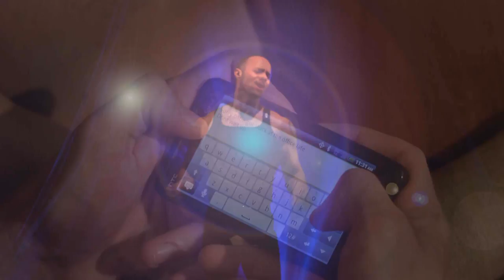Sean Ensign - "Disappear" - Official Video -7th Heaven Remix]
. Titan Sounds's Music artists Sean Ensign does it again with his brand new single Disappear, which is his 8th single release from Finally:Reloaded. Release date March 29, 2011. "Disappear" was filmed by Troy Bakewell and produced and directed by Sean Ensign and Troy Bakewell with Cosa Films. Filmed in Minneapolis, Minnesota, "Disappear" tells a story of infidelity as a straight man falls in love with another man but decides that he cannot follow through. Video stars Tera Haas, Matt Gerber and Kenny Kiser. Filmed at the Bridgewater, The Old Arizona, The Eagle/Bolt and Gold Medal Park. Makeup by Jamie Holly Arrington. Choregraphy by John Mark. Dancers are Tim, Elizabeth and Tahirah.

Titan Sounds Music in proud to release Sean Ensign's brand new video "Disappear". Release date March 29, 2011.This is Sean's 8th single from his debut album/CD Finally:Reloaded. "Disappear" was filmed by Troy Bakewell and produced and directed by Sean Ensign and Troy Bakewell. Filmed in Minneapolis, Minnesota, "Disappear" tells a story of infidelity as a straight man falls in love with another man but decides that he cannot follow through. Video stars Tera Haas, Matt Gerber and Kenny Kiser. Filmed at the Bridgewater, The Old Arizona, The Eagle/Bolt and Gold Medal Park. Makeup by Jamie Holly Arrington. Choreography by John Mark. Dancers are Tim and Tahirah.

Sean Ensign's huge  anthem ballad  hit that went all the way to #2 on the Euro High NRG Club Charts. The song
is about falling in love with someone you cannot have and the heart break that follows. Remix done by Jon Dixon of 7th Heaven Music Productions. Published by Titan Sounds Music. Written by Sean Ensign. Produced by Pete Masitti and Sean Ensign.